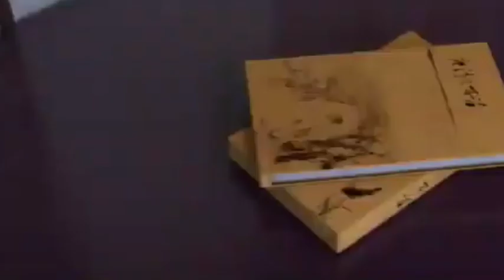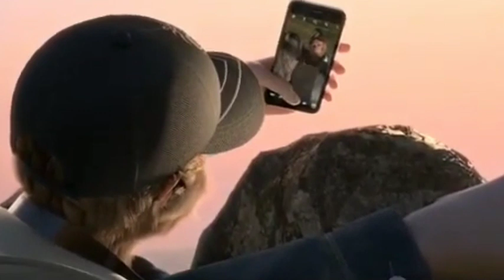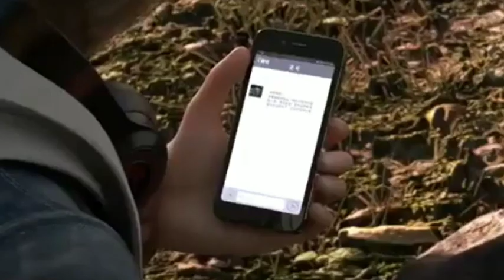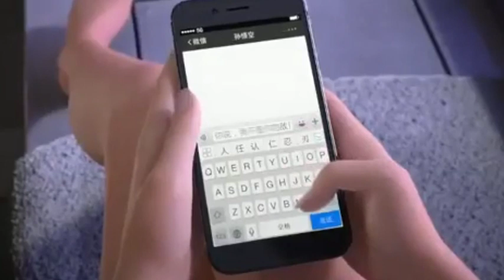Tôn Ngộ không không thể qua ải mỹ nhân.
Phim hay